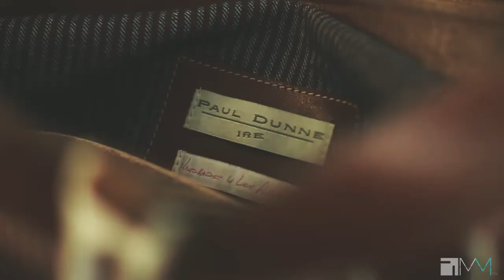Modern Male TV - Paul Dunne promo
Promo film for vintage-inspired menswear line Paul Dunne.